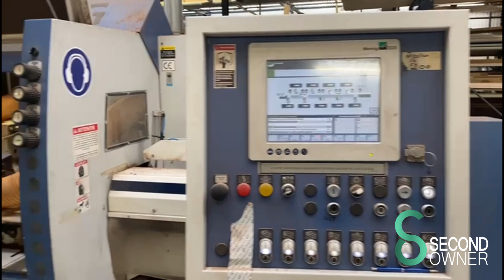HOU.2251 Four-sided planer Weinig Powermat 1000, 9-head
Four-sided planer

Weinig Profimat 1000, 9-headBuilt in 2006
Machine number 107496
min/max Working height 20/160 mm
min/max Working width 8/230 mm
Working speed 5/30 m/min

Motors
Spindles - vertical 5.5 - 15 kW
Spindles - horizontal 5.5 - 37 kW
* first horizontal spindle max. 18.5 kW

Dimensions 6000 x 2000 x 2100 mm (L x W x H), weight 6,500 kg

Available from October 2024